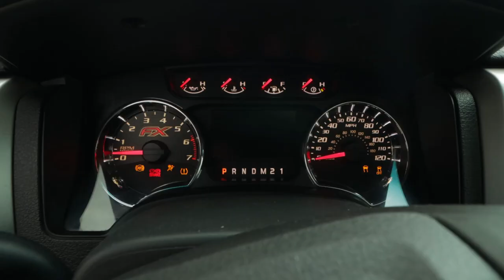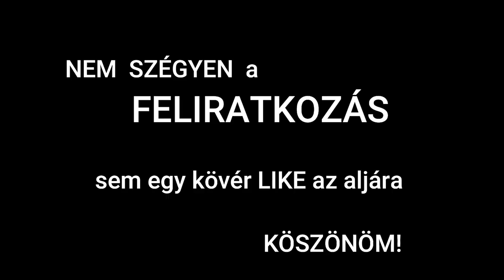USA tepsik menni BALATON-2021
Utolsó Balatoni autózásunk 2021- ben az USA csapattal.